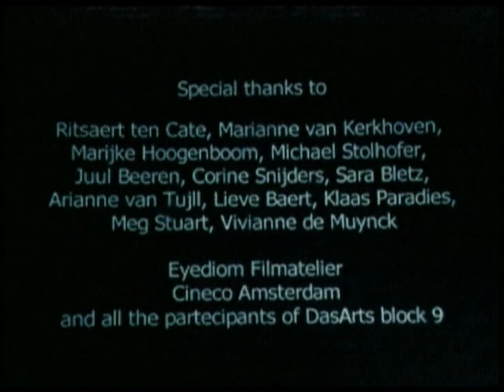"Into Our First World" by Stefano Odoardi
Into Our First World (Nel Nostro Primo Mondo), short film

Synopsis:
A film about Time.
Un film sul Tempo.

Into Our First World

Year:1998
Lenght: 8 min.
Format: 16mm
Country: Holland

Written and Directed by Stefano Odoardi

Cast:
Ritsaert Ten Cate
Marianne Van  Kerhoven
Betsy Torenbos
Kees Roorda

Cinematography : Andras Kalmar e Reyn Van Koolwijk
Editing: Stefano Odoardi e Andras Kalmar
Art Direction and Costums:Stefano Odoardi
Sound: Tino Onrust

Inspired by the 'Four Quartets' (T.S.Eliott)

Produced by DasArts Amsterdam